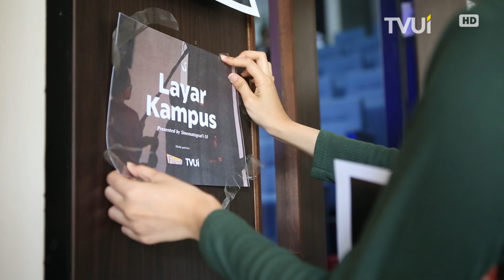Layar Kampus Sinematografi UI : Rilis Film Genre Aksi